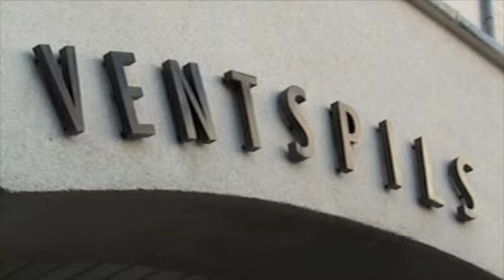Studenti Latvijai Ventspilī